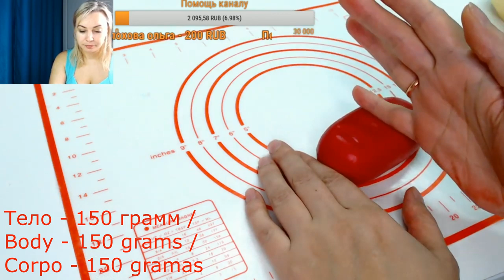Молния Маквин_Lightning Makvin_Relâmpago Macvin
Потрясающий урок по лепке героя Молния Маквин из мультика "Тачки." Такая фигурка  сделанная своими руками украсит любой тортик!